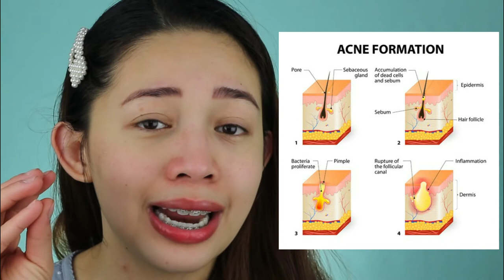28PHP ACNE PATCH ♥ MURA at MABILIS na pantanggal ng PIMPLES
Malaki at Unexpected Pimples ba kamo Beshy?
On today's Vlog isshare ko sainyo ang akin
Mura at Effective Acne Patch or Pimple Spot Treatment na ginagamit ko for almost 3 yrs na.
Ipapakita ko din sainyo yung weartest nito.

♥Product Featured:
A'pieu NonCo Tea Tree Spot Patch
~Available sa Shopee (this is not sponsored, this is just to help you beshy kung san ka makakabili)

~~~Beauty Vlog 030~
Video Edited by : Me (Kristina May)

—COPYRIGHT WARNING—
 —COPYRIGHT WARNING—